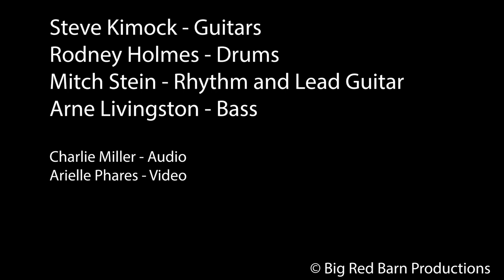Steve Kimock Band 3-7-2003 Variety Playhouse Atlanta, GA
Set 1: Cole's Law, Tangled Hangers, Drums, Moon People, Kissing the Boo Boo, Hillbillies on PCP

Set 2: High and Lonesome, Avalon, Bass Solo, A New Africa, Sabretooth, Long Form Part 1, Baby Baby, E: Five B4 Funk

Lineup:

Steve Kimock - Guitars
Rodney Holmes - Drums
Mitch Stein - Guitar
Arne Livingston - Bass